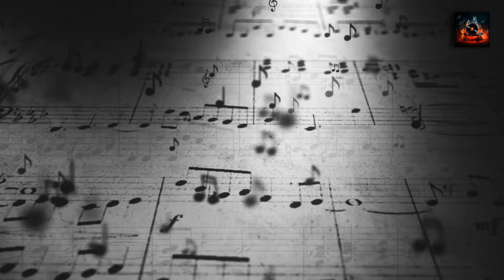The Untold Stories of Horace Silver's 'Blowin’ the Blues Away'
🎹 Dive into the rhythmic universe of jazz with us as we explore Horace Silver's magnum opus, "Blowin’ the Blues Away." 🎶

In 1959, the world of jazz was set ablaze with the release of an album that would forever etch its name into the annals of music history. Horace Silver, with his unparalleled genius, crafted a masterpiece that wasn't just a collection of tracks but a symphony of emotions, stories, and revolutions. Each note played, each rhythm set, was a testament to the transformative power of music.

"Blowin’ the Blues Away" is more than just an album; it's a journey. A journey that takes you through the bustling streets of 1950s New York, through smoky jazz clubs filled with the sound of applause and the clinking of glasses. It's a journey that introduces you to the legends of the era, the maestros who, with their instruments, painted vivid pictures of life, love, and everything in between.

But what makes this album stand out? Is it Silver's iconic piano sequences that seem to dance off the record? Or is it the ensemble of legendary musicians who came together to create magic? Dive deep with us as we dissect each track, explore the history behind the music, and understand the legacy that "Blowin’ the Blues Away" has left behind.

For those new to the world of jazz, this album serves as a perfect introduction. And for the seasoned aficionados, it's a nostalgic trip down memory lane, a reminder of the golden era of jazz. From the rhythmic beats of "Sister Sadie" to the soulful melodies of "The Baghdad Blues," this album has something for everyone.

But don't just take our word for it. Listen to the album, feel the music, and let it transport you to a different time, a different place. Let the notes tell you stories, let the rhythms make you dance, and let the music touch your soul.

If you're as passionate about jazz as we are, then this deep dive is just for you. Join us on this musical journey and discover the magic of "Blowin’ the Blues Away."

Your support helps us bring more such content to jazz enthusiasts like you. 🎷